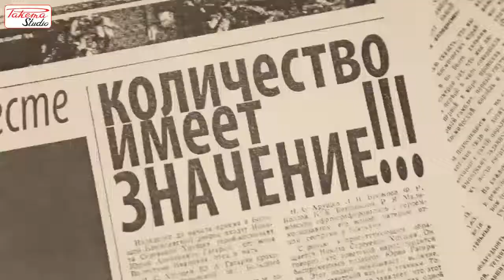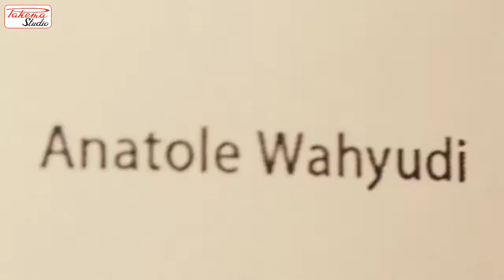Video using newspapers to promote Russian watches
and with pictures of a beautifull Russian Girl))) Great animation